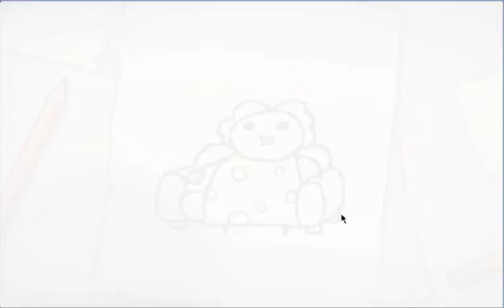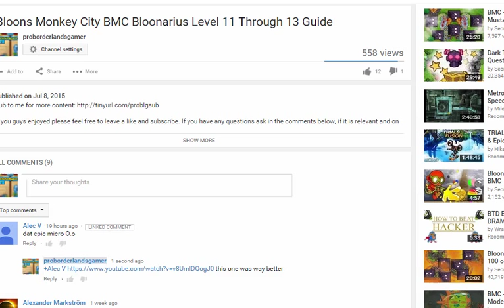Binding Of Isaac Rebirth Episode 2 Mega Satan Angel Edition